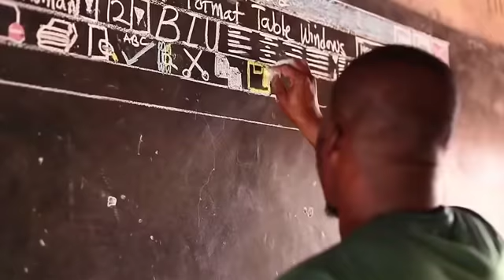Watch Out For My New Photos - DJ Switch Ghana